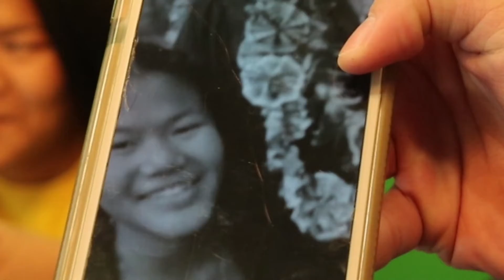2018 11 16